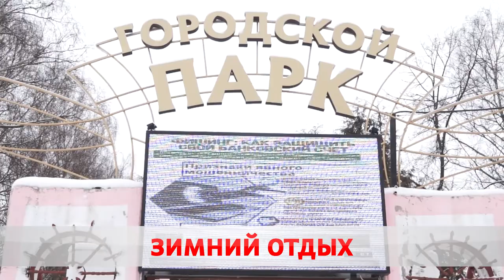Бобруйчане выбирают спорт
Бобруйчане всё больше выбирают активный зимний отдых. Например, катания на лыжах. Для этого созданы специальные трассы – в городском парке, вблизи Бобруйск-арены и санатория «Шинник». Если нет личного инвентаря, можно обратиться в пункты проката. Ольга Васенда узнала стоимость аренды.